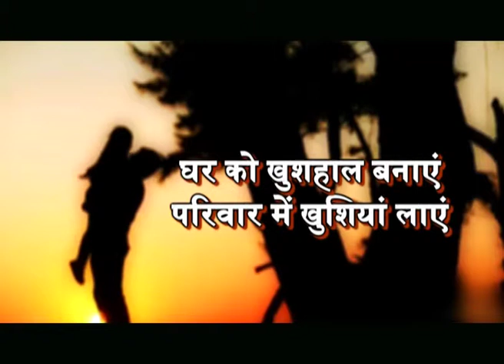Don't Drink live long